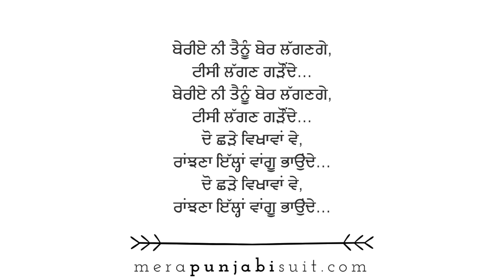Boli 8 - Do chhade